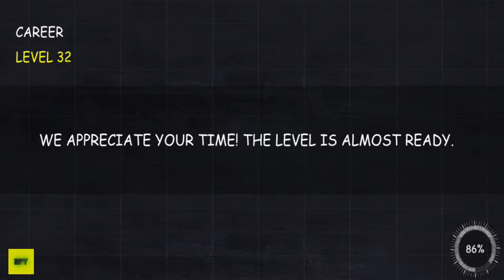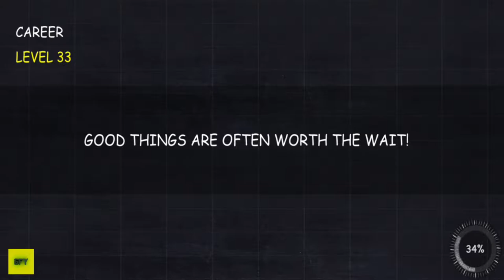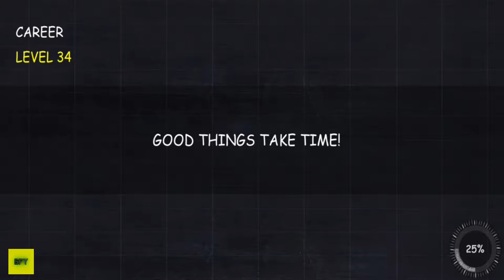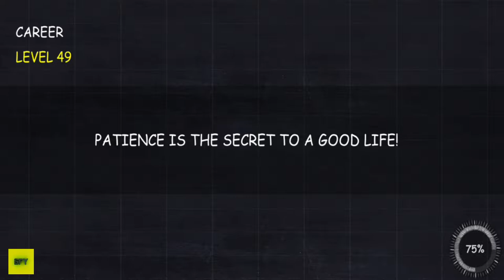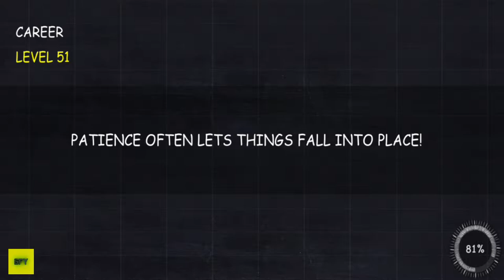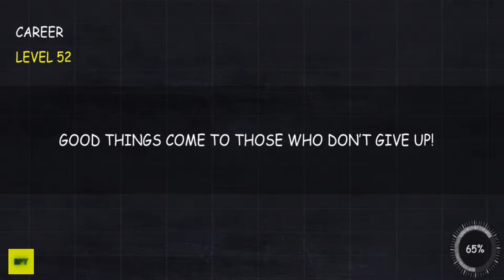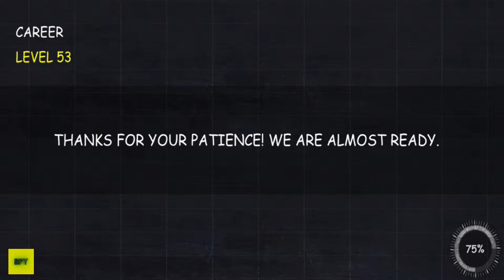Parking Professor New Car Unlocked Driving Simulator New Levels (Android,ios)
🎮 About this game:We know parking is probably one of the hardest skills of driving, and this is exactly where our professor comes into the picture; Let him guide you throughout the levels with useful parking tips you can use not only in the game but also in real life!

Choose your ride out of 50 exciting vehicles, experience realistic free driving around the vibrant city while collecting coins and blueprints, and sharpen your parking skills passing 150 challenging levels in 5 different parking arenas!

🔥🚗Are you skilled enough? Will you be able to control your car using realistic driving physics, and park it smoothly and precisely in the tiny spots? Download Parking Professor: Car Driving School Simulator 3D now and let’s see what you’ve got!🚗🔥

Features:
🚘 Career Mode: This mode features 150 addictive & Challenging levels at 5 different parking arenas: Parking Lot, Supermarket, Street Parking, Basement & Port area.
🚘 Free Drive: Just free driving experience throughout the vibrant city.
🚘 50 Vibrant Cars: Choose your favorite cars and take them for a spin!
🚘 Realistic driving mechanics, sounds and controls
🚘 Free Gifts: Extra coins will be available from time to time to redeem, use them to purchase more cars.
🚘 Medals: Earn medals by showing your undoubted skills. More medals = more coins + blueprints!
🚘 Available in 26 languages: English, Arabic, Simplified Chinese, Traditional Chinese, Dutch, Filipino, Finnish, French, German, Indonesian, Italian, Japanese, Kazakh, Korean, Malay, Norwegian, Polish, Portuguese, Romanian, Russian, Spanish, Swedish, Thai, Turkish, Ukrainian, & Vietnamese.

🔥🚗Will you be able to pass all 150 levels? Download Parking Professor: Car Driving School Simulator 3D NOW and let’s see how far you can get!!!🚗🔥

Choose Your Brand-New Car!
Did you ever get the chance to drive a truck or park a taxi?
Parking Professor gives you the opportunity to choose whatever vehicle you prefer! From sports cars to sedan, SUVs and police cars, you can choose between 50 different cool vehicles to drive!

Career Mode - Multi-Level
150 levels with 5 unique parking arenas to learn and master! Can you become the king of the parking lot? The ace of the streets? Or maybe you’d rather park in the port area… Whatever you decide, we’ve got you covered! Experience realistic driving, enjoy tips from the professor and improve on your real-life skills.

Free Drive
For maximum focus on our cutting edge driving simulator, choose Free Drive Mode. Feel your wheels on the dry road, experience the thrill of rushing through traffic, let the wind brush your hair as you drive your brand new sports car! No driving license required! No police can ever stop you! Just a super realistic experience with no limit and no rules.

🔥🚗What are you waiting for? Download Parking Professor: Car Driving School Simulator 3D NOW and start showing off your skills!!!🚗🔥